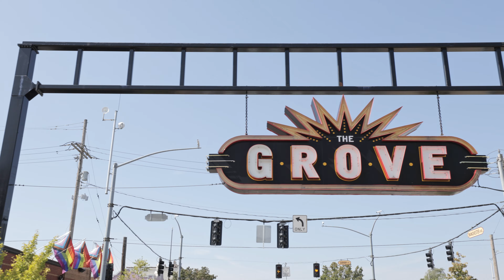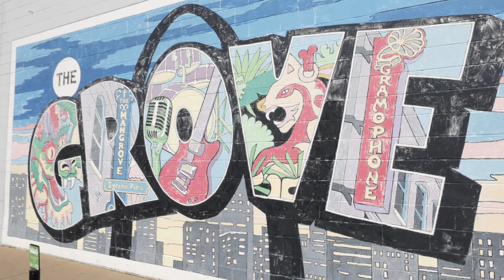Escape the Ordinary: Experience Luxury Living at Casa Corazon in St. Louis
Relax in Luxury with the best of St. Louis just steps from the front door!  Kitchen open to living space - which opens to the deck! Enjoy our Sactional Sofa and watch a 77' Ggle TV, or open the french doors out to the deck and grill on the patio or enjoy the afternoon in a lounger or under an umbrella.   When you're ready to call it a day, soak in our deep free standing tub, or enjoy a steamy shower in the walk in shower w rainfall showerhead.

- Walk to nightlife, restaurants, and work!
- Deep Soaking Tub and walk in Shower
- Six Burner Kucht Convection Range
- Front and Back Decks and Patio
- Use of Garage-Carport for private entrance and security.
- Stackable Laundry in Unit
- 55’ Google TV in Bedroom
- 75” Google TV in Living Area
- Walk in Closet
- Microwave Drawer
- Beverage Fridge
- Dishwasher
- Gas Grill
- Three Large Patio Umbrellas, Dining Tables and Loungers
- ADT Alarm System
- Two 72” Ceiling Fans